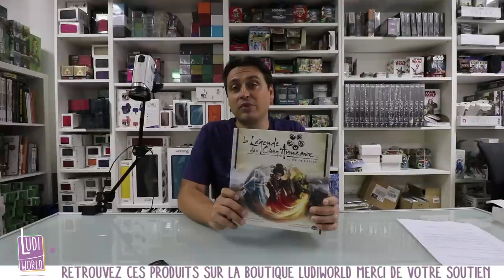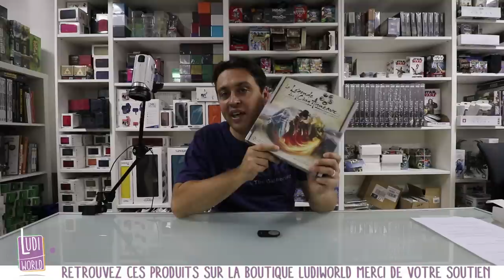Le LCG/JCE Son apparition [Dossier Cartes#5]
à Bientôt !

- Ludovic -